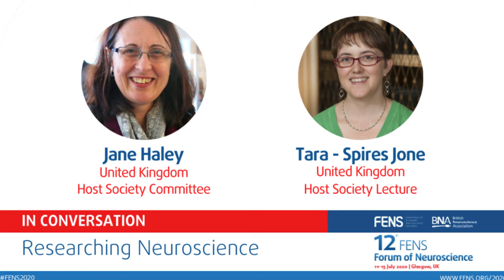FENS Forum 2020 - Dr. Jane Haley in conversation with Prof. Tara Spires-Jones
Dr. Jane Haley (Host Society Committee) talks to Prof. Tara Spires-Jones (FENS2020 Special Lecture) about her upcoming lecture in Glasgow, current challenges in her field and shares some tips for neuroscience researcher. Have a listen